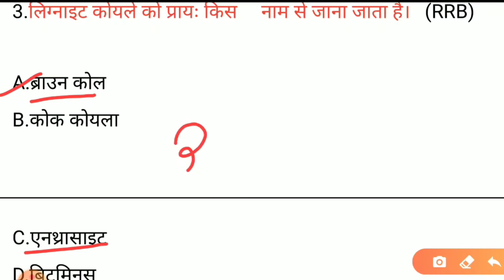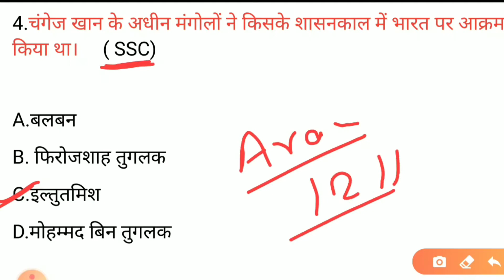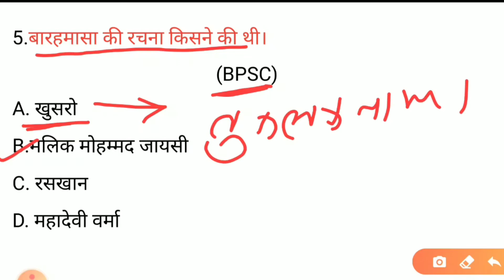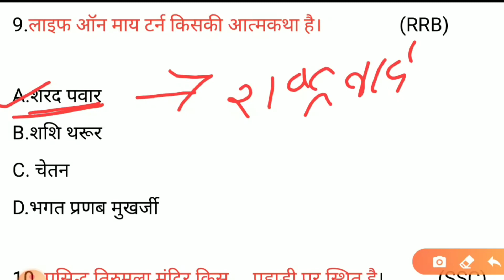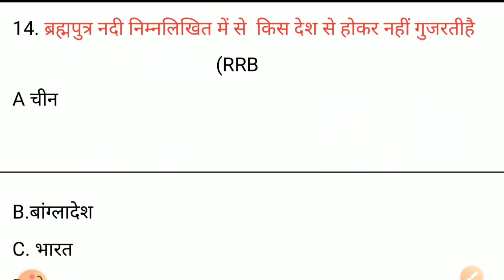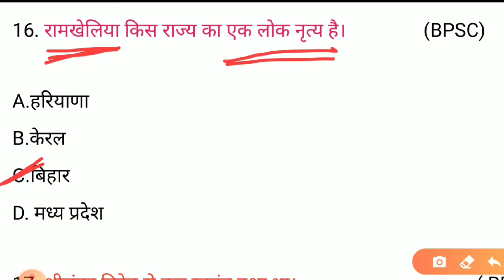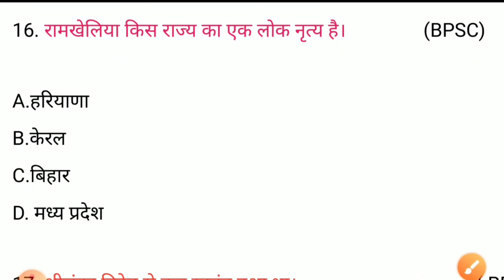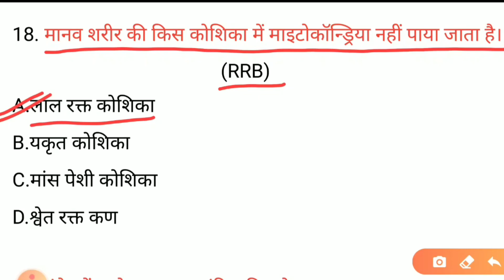ssc। group D।BSSC।NTPC Previous year Question part4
Gk twenty20  के इस यूटयूब चैनल पर आपका का स्वागत है।
इस वीडियो में डिफरेंट एग्जाम में  पूछे गए  इंपॉर्टेंट क्वेश्चन  को शामिल करने का प्रयास किया गया है। उम्मीद करता हूं सामिल किया गए   क्वेश्चन पसंद आएगा।

join telegram channel for update